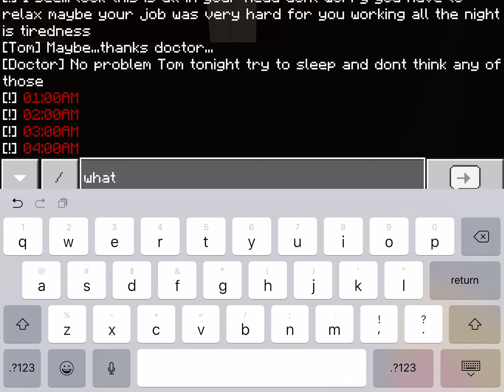Playing five nights at maxies in Minecraft part 1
Leave a like for more five nights at maxies